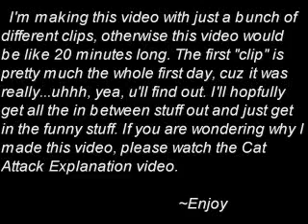Demon Cat Attack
EDIT-
It might be a bit boring at the begining, but just skip ahead if u want, i made it get better and better as the video went on.
My neighbor, Taylor, left on vacation, and i had to watch his dog and cat, and come to find out, his cat is possesed by Satan. Who knew...